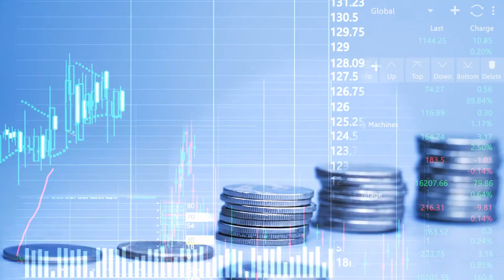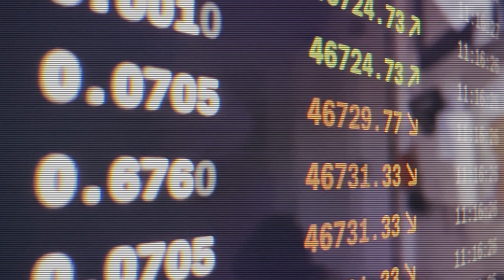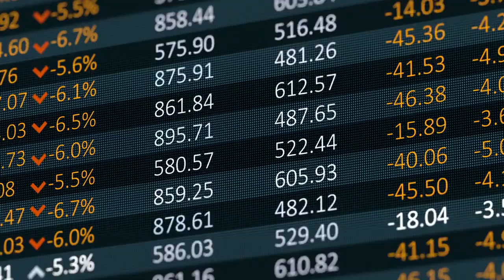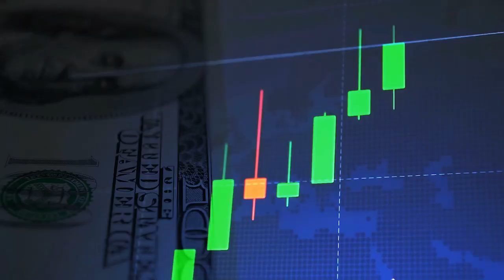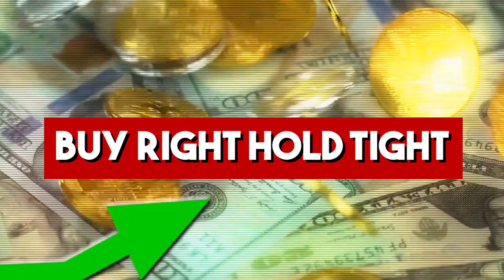RIP 😭 Rakesh Jhunjhunwala Life Story | Death | Biography in Hindi | Share Bazaar | Stock Market Guru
This video is about the life story of Rakesh Jhunjhunwala who passed away on 14 August 2022. Rakesh Jhunjhunwala was an Indian billionaire business magnate, stock trader and investor. He managed his own portfolio as a partner in his asset management firm, Rare Enterprises. Jhunjhunwala grew up in a Rajasthani family, in Bombay, where his father worked as a Commissioner of Income Tax.

Video edited by Yash Chaudhary